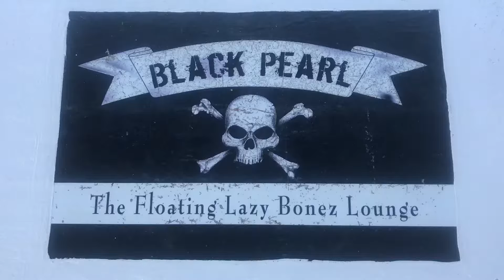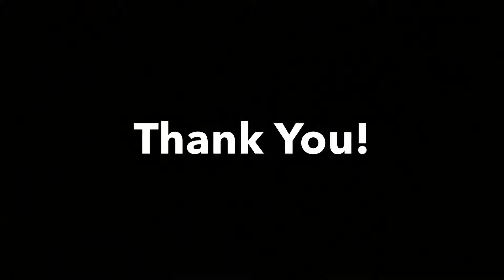BP 0328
Sailing charter